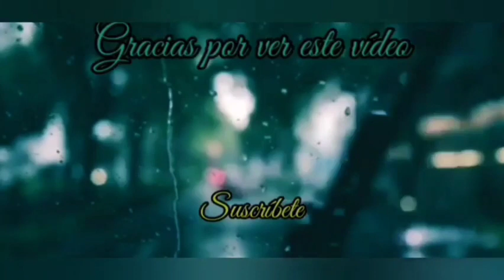subiendonos al baja ferry los Mochis la paz